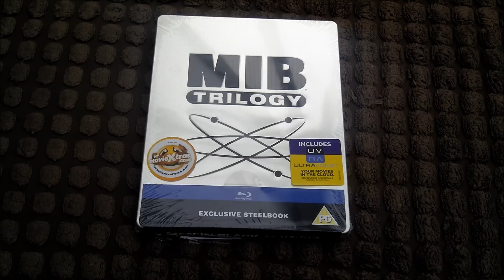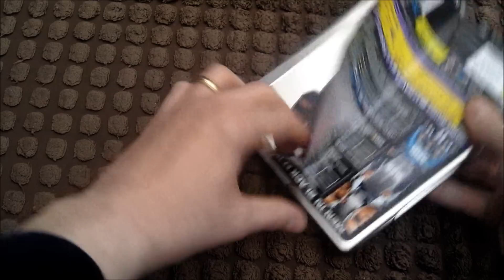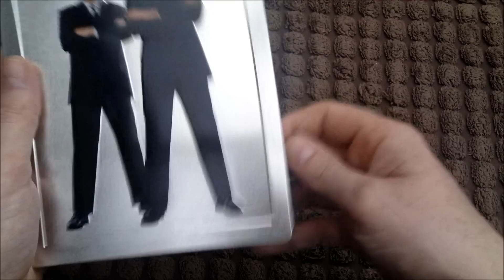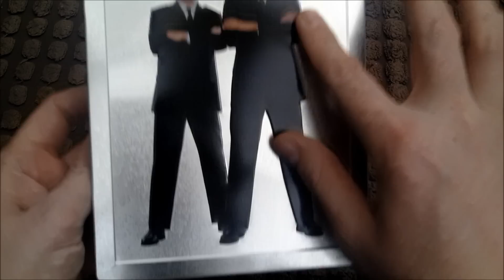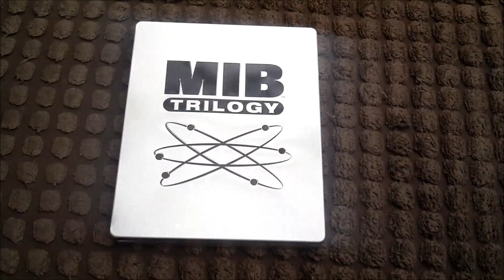Men in Black trilogy steelbook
UK steelbook
Men in Black region free
Men in Black 2 region free
Men in Black 3 Region B+C